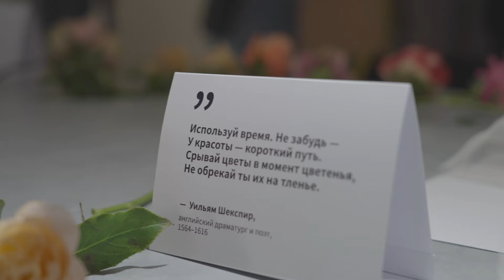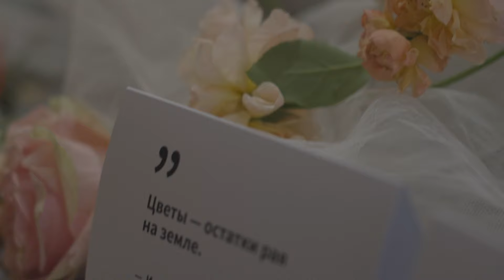Перформанс Якова Бельского «Нарциссизм. Цветение и увядание», видео Евгений Банкок Панкратьев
photo&video: Евгений Банкок Панкратьев @bankok_photo

Перформанс Якова Бельского «Нарциссизм. Цветение и увядание»

Куратор: Мари Эс
Арфа: Мария Миронова

Древнегреческий миф рассказывает историю о прекрасном юноше по имени Нарцисс. Каждое утро влюблённый в своё отражение приходил к ручью, не ел и не спал, он был не в силах оторваться. Так, день за днём, юноша таял, пока не исчез бесследно.

Заостренные цветы как символ губительной силы и природного первоначала красоты. Саван - увядания и последующей смерти, и зеркала как отражение (истинной) действительности.

Зрителям предлагается «высадить» цветы на покрытом саваном теле, окруженном высказываниями великих художников, тем самым дав ему новую жизнь через природную трансформацию. А затем - отнять её, забрав плоды цветения себе и оставив тело Нарцисса наедине с собственной пустотой.

Миф о Нарциссе заставляет задуматься, какой трагедией для человека может стать потеря собственного Я.

Перформанс создан специально для пространства BALANCE.

dance perfomance: @belsk.yakov
harp: Maria Mironova @fille_du_son
place: @balance.concept.store